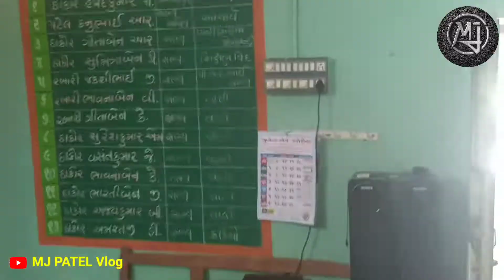ખાપરેશ્વર પ્રાથમિક શાળા || My New Vlog ❤️ | Visiting Village Primary School | Best School Of Village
Hello Friends,
I try to Make my first vlog.

primsry school
school temple
study in school
teacher of school
best primary school
best teacher
best view of school
small school
village school
#2000 years old mandir
bholenath mandir
My First Vlog
MJ PATEL Vlog
Rakhi Festival
Vlog Video
YouTube Vlog 2022
New Vlog
Come to Dubai
money can't buy happiness habibi come to Dubai
#2000 year old temple
my mahadev vlog
traveling to temple
Dubai Lifestyl
gold shop in Dubai
big gold ring
dubai villa
dubai tourism
raskhabandhan ka mahtv shu che
mere pyar ki umar ho Sanam itni
baby loves to travel

My Tools:-
Device :- Oppo Realme 8 5G Mobile

MJ Patel Vlog